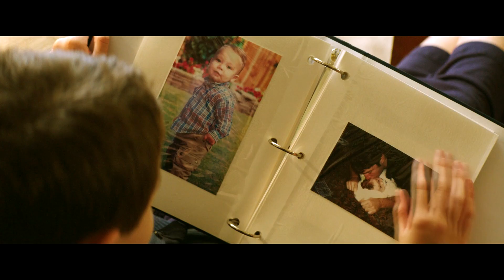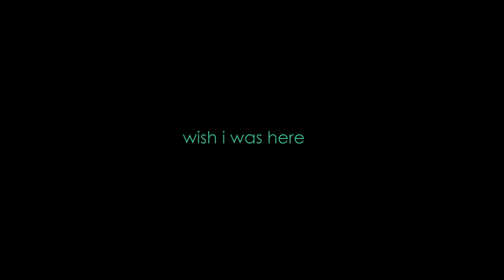The love for the sound of the moments that keep us moving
So, i`ve back after more than a year. Probably, i could say that i didn`t have time for it or something like but i won`t.
I was just empty. No ideas, no inspiration, nothing. And then today, i watched this movie. I can`t say this is one of the best movie i`ve ever seen,
but it is really close to me. Not the situation in that family, but i think many people can find themselves in these characters.
We also think about why are we here? what should we do? who cares about what we do? etc. We all need people who support us,
support our dreams and just love. We all afraid to lose our family and lose ourselves. And many of us are turning to God in difficult situations.
But first of all, we should understand what God is. It`s our actions. God - it is conscience inside us.
You`re making steps to God or from God by your actions. And I`m not talking about religion.

I know, it`s not the place to talk about these things,
but in that movie i found similar thoughts. So, here it is :D

Now I have a crucial moment in my life, but i`m trying to hope for the best. So, there is last thing that i wanna to add.
It is about fears. We should get over it. Because it`s all fake. And we`re stronger than we are think.

That`s all i wanted to say, guys. I will not promise you anything about videos. Hope to make something soon.
Today i was convinced one more time that it is what i really want to do.

P.S. I think Zach Braff can make sometning genious in the future.

Movie: Wish i was here (2014)
Songs: Bon Iver - Holocene, The Temper Trap - Soldier On